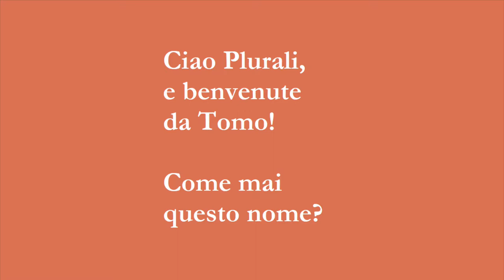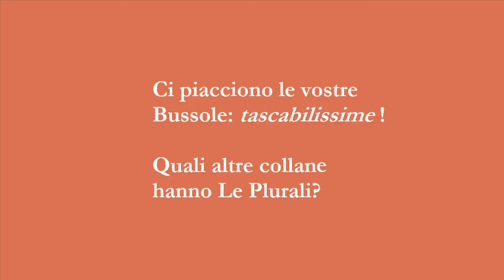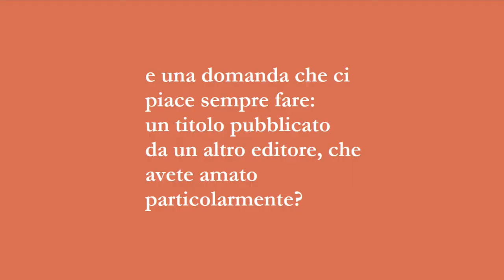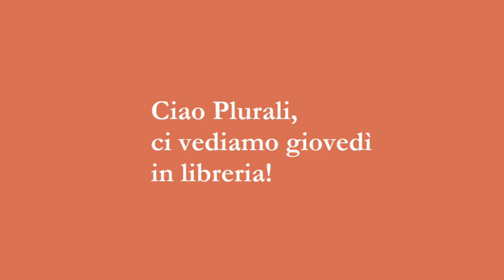Editori in libreria - Le plurali editrice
Incontro in libreria con Le plurali editrice, il 10 marzo 2022, per presentare a lettrici e lettori il loro catalogo. Una casa editrice nata da poco - ma partita forte - che ha raccontato a lettrici e lettori il suo catalogo, fatto di bussole per orientarsi nelle galassie femministe, di recuperi dal passato e ora anche di una collana di narrativa contemporanea, Le cantastorie.